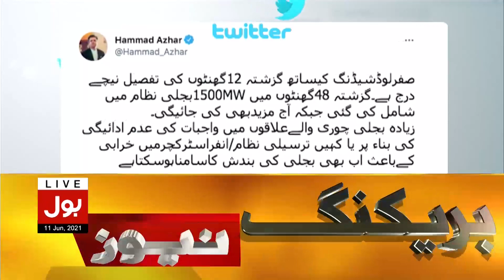Improvements in Energy Sector 1500 Mega Watt adds in Power System | BOL News